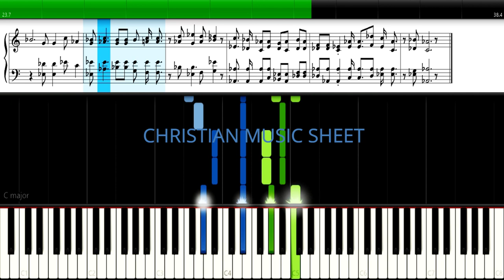Softly and Tenderly Jesus Is Calling - MIDI - Christian Music Sheet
Learn "Softly and Tenderly Jesus Is Calling" using Synthesia. Free notes and chords by Christian Music Sheet. Author: Will L. Thompson (1880)